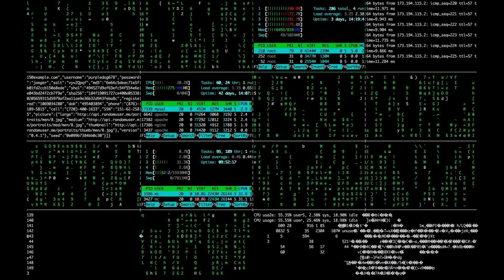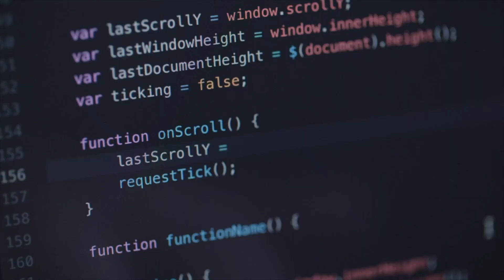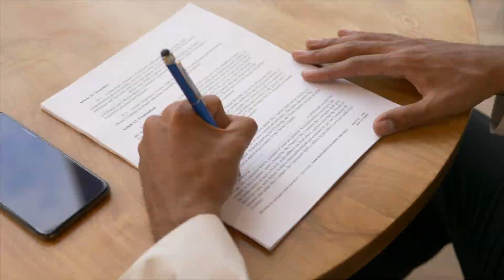The American Bar Association 1.4Million Data Breach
The bar association of america has suffered a huge data breach with around 1.4million private data records involved.